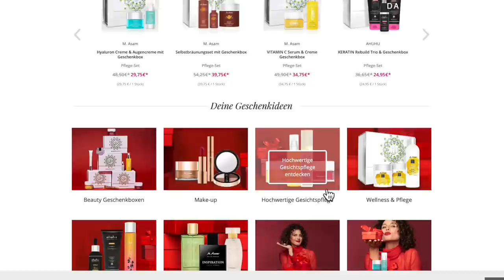LIFE UPDATE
Im heutigen Video möchte ich mich Euch offen über meine Gefühle und Gedanken sprechen.
Holt euch einen Tee und macht es euch gemütlich.

 1€von jeder Bestellung im Zeitraum 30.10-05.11 wird gespendet
▪ Münchner Tafel (Lebensmittelspenden für Bedürftige)
▪ Bellevue di Monaco (Wohn- und Kulturzentrum für Geflüchtete)

Equipment
Softboxen 2er Set